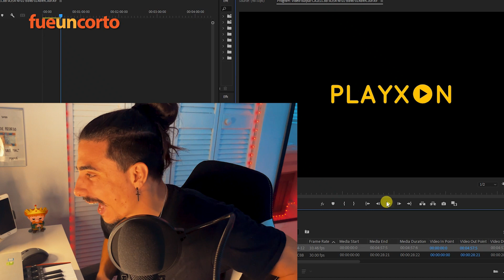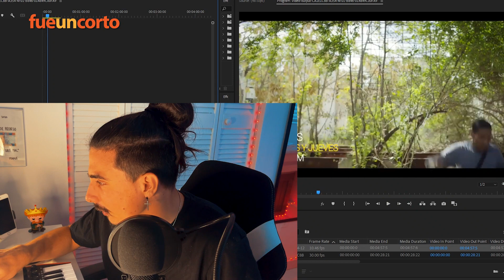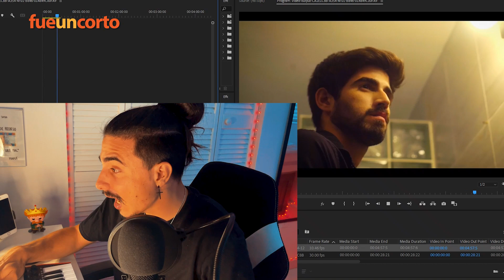ASÍ están los CAPÍTULOS 3 y 4 de 10LXS | FueUnCorto Ep.01 | COMEPIZZA ONLINE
¡¡Saludos Comepizzitos!!